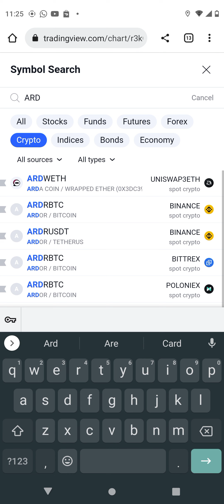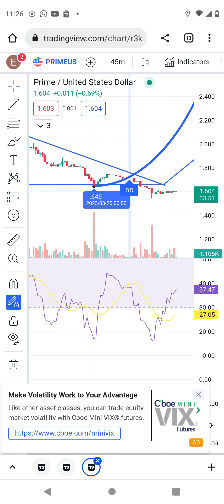prime coin prediction